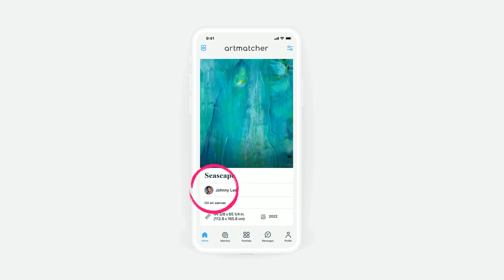Artmatcher App - Version 1 0 21 Updates